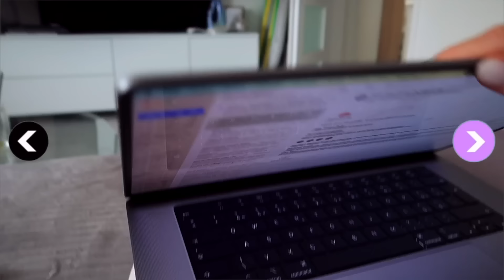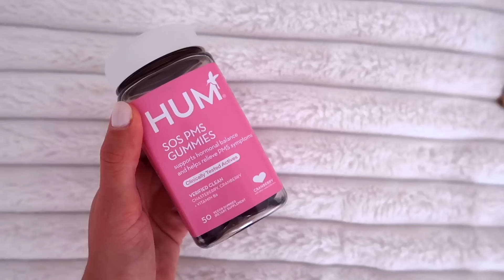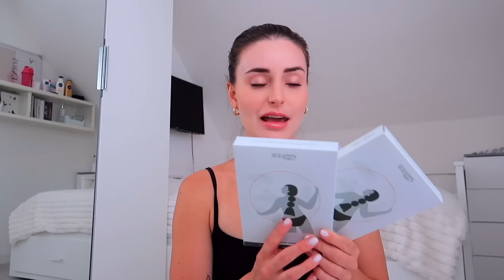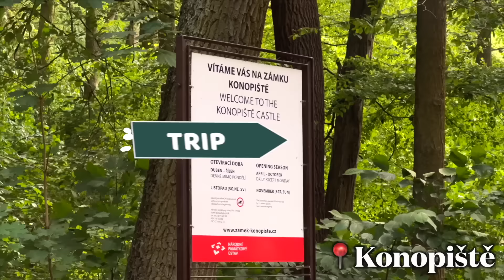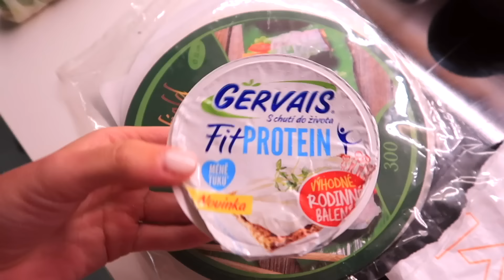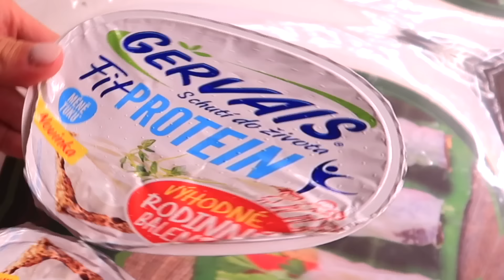DÁVÁM SI DOHROMADY ŽIVOT PO 🇺🇸 II Aneb jsem zase sama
Ahooj! V dnešním videu se společně podíváme na to, jak jsem trávila čas, když jsem byla sama a Vláďa odjel na ryby. Bylo to poprvé za ten rok, co jsme byli od sebe, takže jsem si udělala takovou očistu sama sebe. I po té Americe jsem to trochu potřebovala. Zkusila jsem závitky, o kterých jsem mluvila ve vlogu z Ameriky, ochutnávala super greens, udělala USA haul a taky pro vás mám opět slevu na menstruační kalhotky snuggs:

SNUGGS (použij kód ANICKA20 pro 20% slevu)